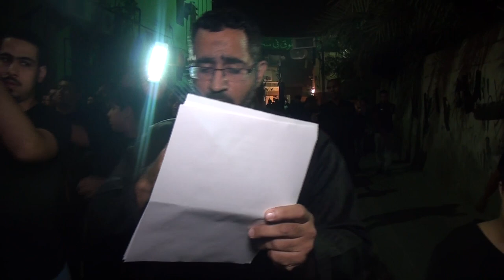الرادود حسن قمبر | ذكرى الأربعين ١٤٣٩هـ - ٢